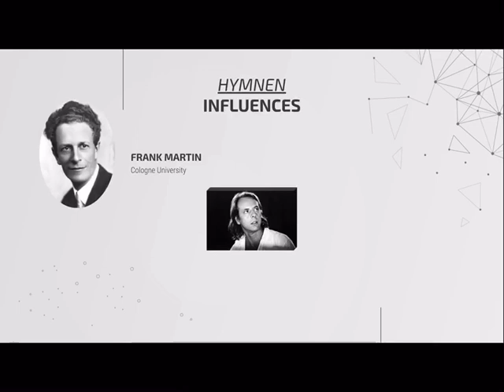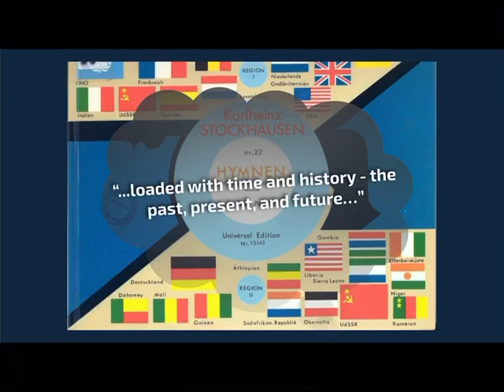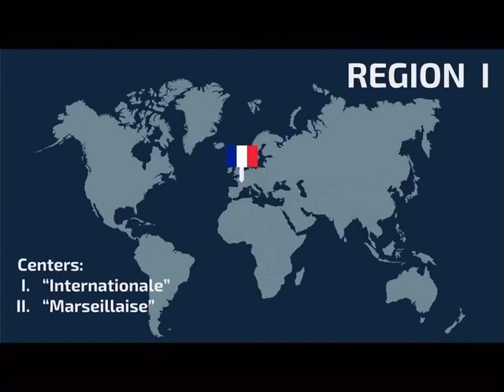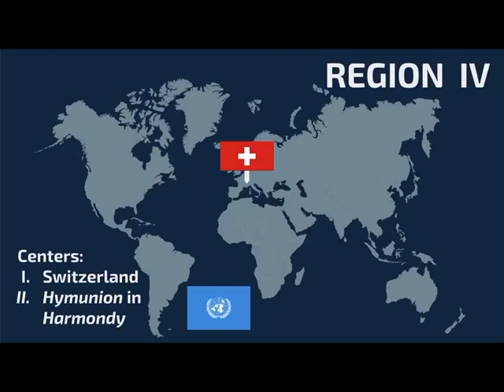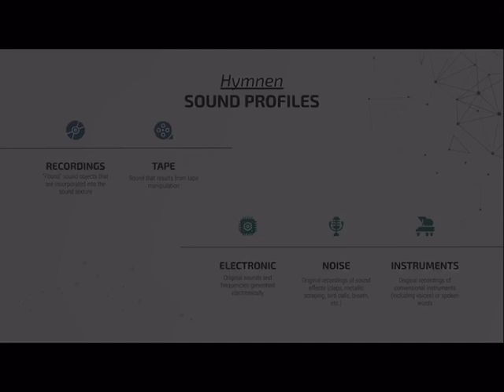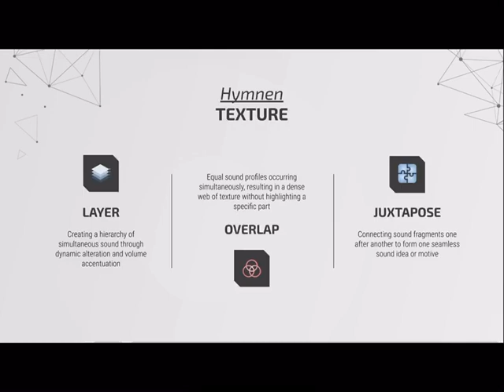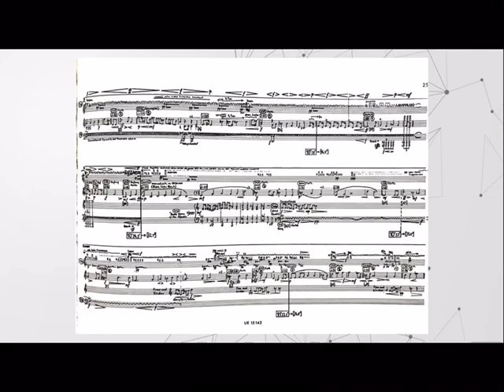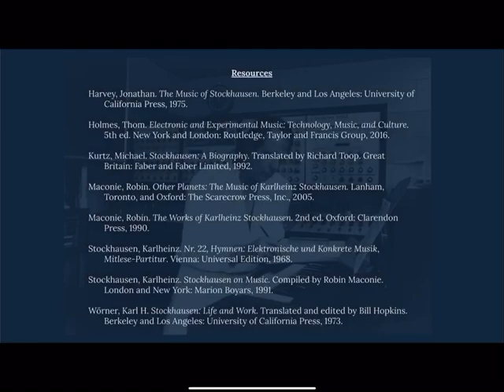Stockhausen’s Unification in Hymnen: An Historical Background with Listening Analysis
Electro-Acoustic Presentation
by Theodore Hicks
For Ball State University's MUHI 633 Course

Karlheinz Stockhausen
No. 22 - Hymnen: Elektronische und Konkrete Musik (1966-67)